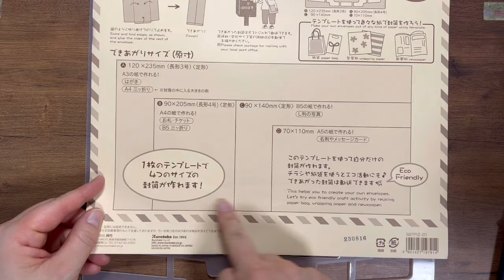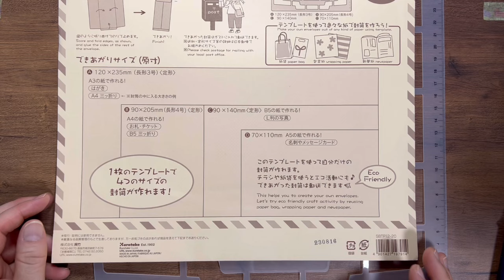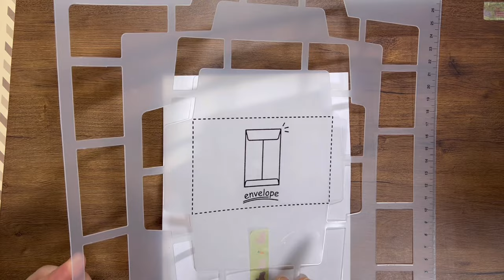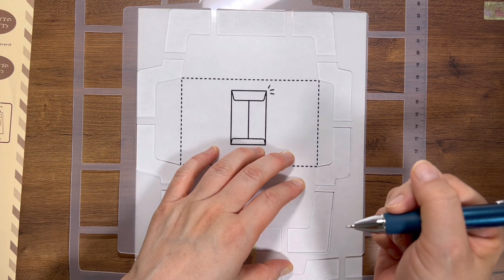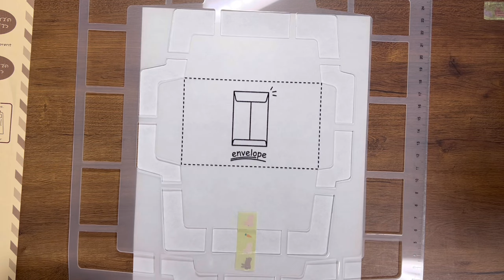封筒テンプレートを使って封筒を作ってみる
不器用すぎてごめんなさい😅

▼呉竹 手作り封筒テンプレート 長形

▼Paper-co | 紙のテクスチャー素材を無料でダウンロードできるサイト

▼プラス はさみ フィットカットカーブ

▼Paper Intelligence カード＆エンベロープメーカー

▼デリーター トーンヘラ

▼ニチバン テープカッター プッシュカット

※商品リンクはAmazonアソシエイトリンクを利用しています。